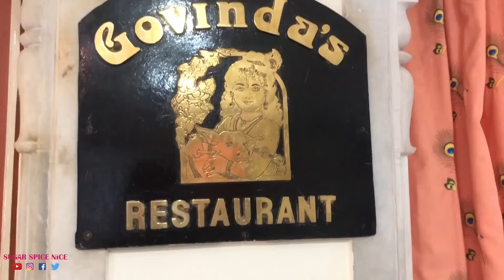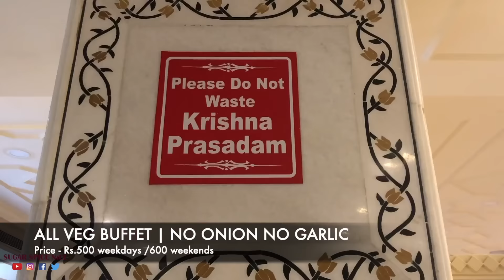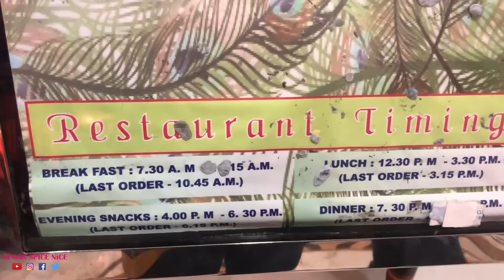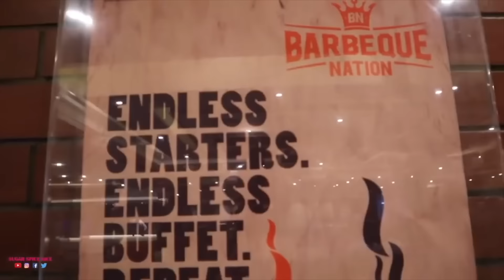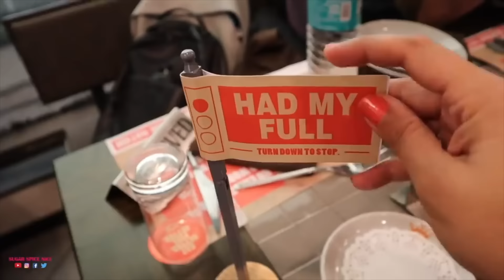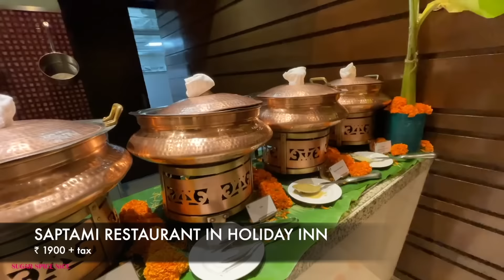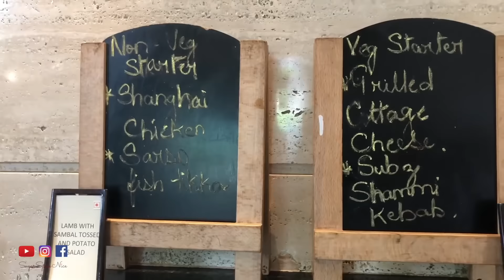7 BEST Buffet Restaurants in MUMBAI *must try*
Here are the top 7 indulgent experiences lots of variety and an unlimited Buffet in Mumbai!

Mumbai ke khane ki soche toh sabse pehele yaad ata hai Mumbai ka street food, lekin Mumbai ke food culture me issey bhi kayi aur anokhi cheezey hai, jaise ki UNLIMITED BUFFETs. In Buffets me aapko starters, soups, breads, sabziya, salads, aur desserts... sabme bohot saari variety milengi. Inmese kayi Buffets sirf Pure veg aur satvic khana parosate hai. Kuch restaurants me theme wale buffets hote hai. Aur kuch me non vegetarian khane ki sabse jyada variety hoti hai. Inmese kayi Buffets Five star hotel me hai aur in Buffets me sabke ke liye kuch na kuch toh hai hi. Aisi jagah par Sunday Brunch ya Dinner Buffet ya Hi-tea jaise anubhav, ka maza hi kuch aur hai!
Agar aapko dher saari variety ka khana try karna pasand hai, toh aap in 7 buffets me jaroor jaiye….

00:00 Mumbai ke 7 best Buffets
00:52 Govinda’s Pure veg Satvic Buffet
02:56 Hi-Tea Buffet at Sea lounge in Taj Mahal Palace Hotel
04:36 Unlimited Buffet at Barbeque Nation
06:17 Special Asian Buffet at Global Fusion
08:18 Dinner Buffet at Saptami in Holiday Inn
10:12 Breakfast Buffet at Lotus Cafe in JW Marriott
11:15 Sunday Brunch at Brasserie in Hilton

LOCATION

In sare Buffets ke poorey anubhav neeche wali links par dekh sakte hai